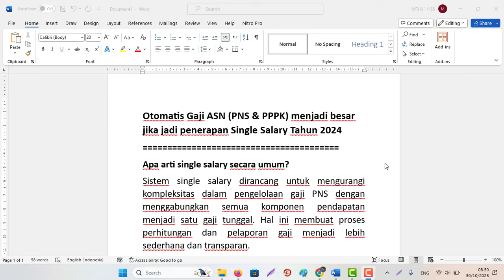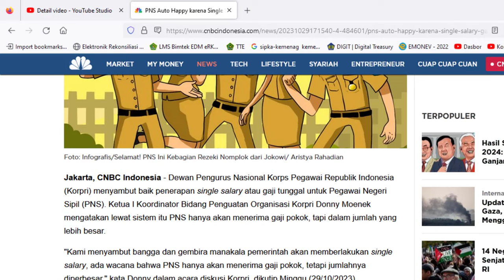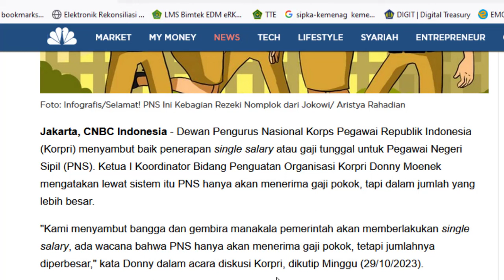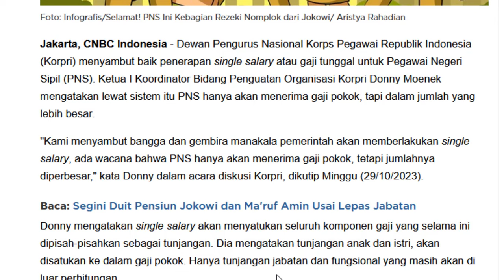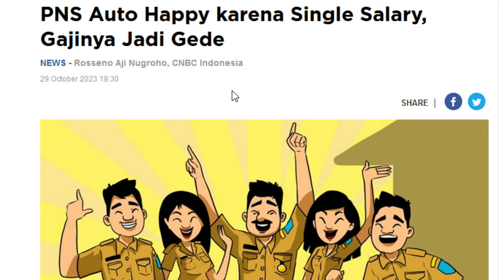Otomatis Gaji ASN PNS PPPK Menjadi Besar Jika Jadi Single Salary Tahun 2024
Otomatis Gaji ASN (PNS & PPPK) menjadi besar jika jadi penerapan Single Salary Tahun 2024
Apa arti single salary secara umum?
Sistem single salary dirancang untuk mengurangi kompleksitas dalam pengelolaan gaji PNS dengan menggabungkan semua komponen pendapatan menjadi satu gaji tunggal. Hal ini membuat proses perhitungan dan pelaporan gaji menjadi lebih sederhana dan transparan.